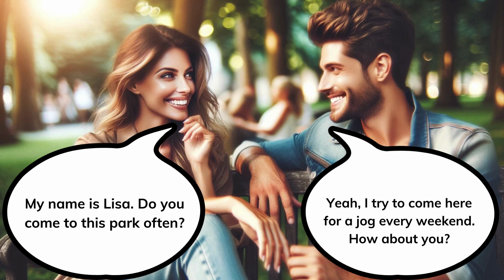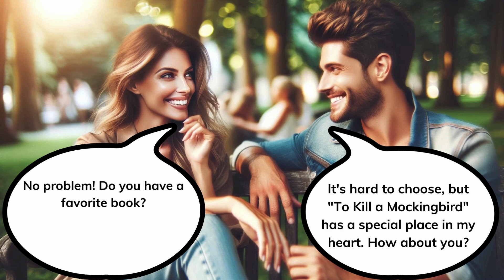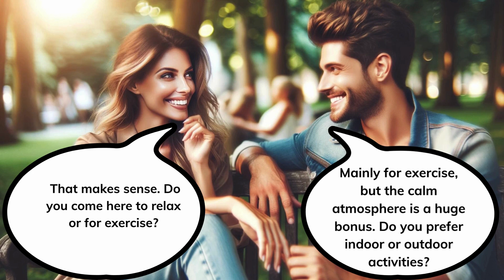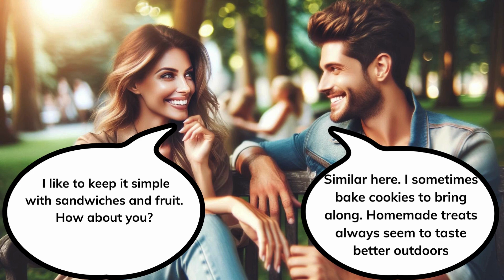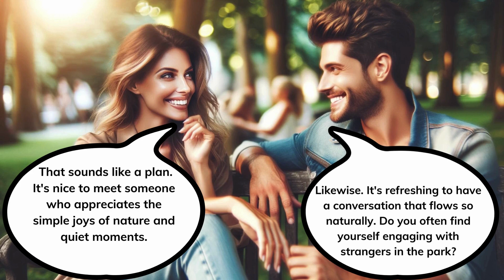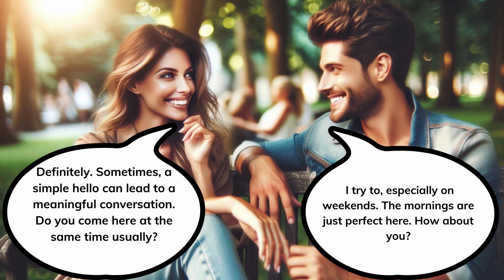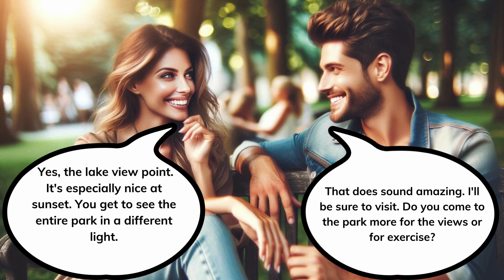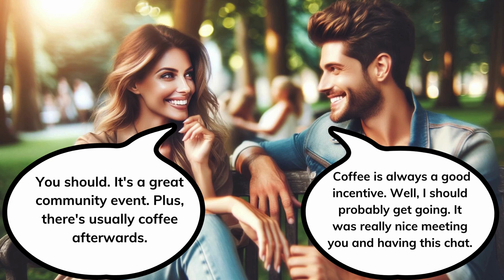English Conversation practice | A Peaceful Park Encounte | Daily Conversation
English for Everyone

Description:
🌳 "A Peaceful Park Encounter: English Conversation Practice" invites you on The English Journey channel to immerse yourself in a natural, flowing English conversation between two friends discovering common interests in a serene park setting. This video is perfect for learners aiming to enhance their listening and speaking skills through real-life scenarios, exploring topics from favorite books and music to hobbies and the beauty of nature. Join us for a relaxing yet educational session that captures the essence of everyday English dialogue. 📚🎶

In This Video:

Realistic Dialogue: Experience a natural conversation that covers a wide range of topics, perfect for improving your comprehension and conversational English.
Vocabulary Building: Expand your English vocabulary with words and phrases related to leisure activities, personal interests, and nature.
Cultural Insights: Gain insight into casual English interactions, exploring how friends might discuss hobbies, book recommendations, and the appreciation of the outdoors.
Listening & Speaking Skills: Enhance your English listening and speaking abilities with this engaging scenario, complete with comprehension questions to test your understanding.
🔹 Why This Video Is Essential:
Elevate your English language skills in a comforting and relatable context. Whether you're a beginner or an intermediate learner, this dialogue offers valuable practice in understanding and participating in English conversations.

🔸 For Learners of All Levels:
Tailored for English learners seeking authentic practice, this video serves as a delightful way to practice language skills in a context that mimics real-life interactions.

🔹 Join Our Learning Community:
Our channel is dedicated to providing you with a variety of lessons that cater to your learning needs, from grammar tips to conversation practices.

💡 Engage With Our Community:
We encourage you to share your thoughts or a similar experience in the comments below. What topics do you enjoy discussing with friends? How do you practice your English conversation skills in everyday life?

Dive into "A Peaceful Park Encounter: English Conversation Practice" and let the tranquility of nature inspire your English learning path. Stay with The English Journey for more enriching content that guides you through mastering the English language with ease and confidence.